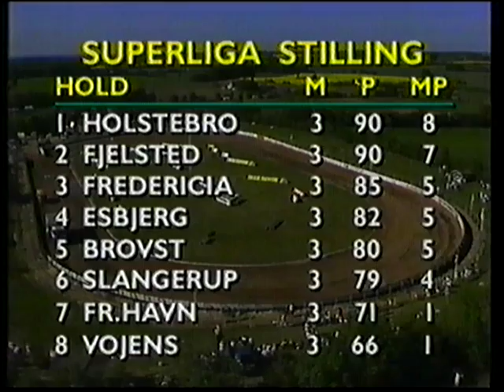1988 Danish Superleague, match at Fjelsted Speedway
FSK Fjelsted/red, Jan O Pedersen-Ole Hansen-Jan Jacobsen-Allan Hansen-Jan Pedersen-
HOSK Holstebro/white, John Jørgensen-Henka Gustafsson-Tom Knudsen-Kristian Ager-Lars Hammer
BSC Brovst/blue, Hans Nielsen-Jens H Nielsen-Keld Hansen-Jess Frederiksen-Henrik Ziegler
EMS Esbjerg/yellow, Erik Gundersen-Lars H Jørgensen-Kenneth Arnfred-Robert Csillik-Brian Koch